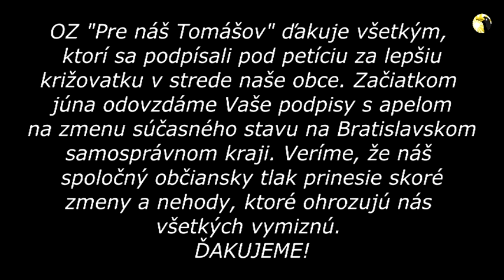Petícia Tomášov 2017